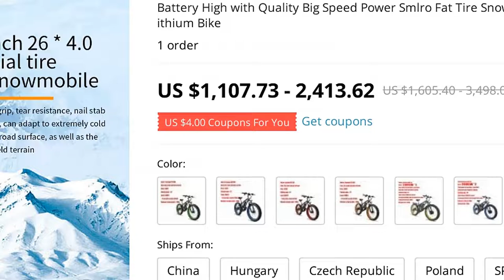🔥 [ ON SALE ] BATTERY HIGH WITH QUALITY BIG SPEED POWER SMLRO FAT TIRE SNOW 48V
BATTERY HIGH WITH QUALITY BIG SPEED POWER SMLRO FAT TIRE SNOW 48V 1000W E-BIKE 18AH 21 26" INCH ELECTRIC LITHIUM BIKE

PRODUCT STARS ⭐: 0.0/5
STORE NAME: QUALITY SHOP STORE
STORE RATING: 98.7%/100%

Purchase Notes:1: Choose China as the place of delivery, without paying VAT (the tax that is prompted when the order is paid)2: Free shipping and tariff-free in European countries and the United States
Just pay according to the price marked on the web page, and the package will be delivered to y doorstep
There is no additional cost, please rest assured to place an order
3: If you have any questions, you can contact online customer service to answer y questions
In addition to tires and brakes, one year warrantyname：Specification and modelcategory：Lithium snowmobileMeter：Intelligent LCD one button automatic control switch USB charging portelectric machinery：9-core water proof wire for high speed brushless toothed motorbattery：18650 ternary LXD lithium batterycontroller：Jinghui intelligent brushless over current temperature protectioncharger：Zhineng charger for lithium batteryaccelerator：Three lamp power display of five star rotating handle acceleratorBooster：High sensitivity induction booster makes riding easier and power savingLights + horn：Five Star integrated LED lamp and hornbrake：Jiekang e13d front and rear power off brake handleframe material：Aluminum alloy special frame for snowmobileWheel size：26-inchRim：26 inch aluminum alloy snow car rimtyre：26 inch Chaoyang 4
0 super wide anti skid tireFront fork：Adjustable locking damping front fork with aluminum shoulderTransmission：Shimano sc-tx30 positioning and dialingBack dial：Shimano rd-tz50 positioning dial backbrake：Yinxing front and rear mechanical disc brakeDental disc：Taiwan haomeng 24t32t42t mountain bike transmission special tooth platefree wheel：Shimano mf-tz21 positioning flywheelweight：33kg (vehicle with battery)Carton Size：148*30*78Color：Black green black yellow white red black green white green

0 REVIEWS AND USER RATINGS FROM AMAZON, ALIEXPRESS AND OTHER ONLINE SHOPS & CATALOGS!
THIS IS BEST ALTERNATIVE FOR GIRL EBIKE BUT CHEAP (1,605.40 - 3,498.00) LOOK CLOSER AT THIS ELECTRIC BICYCLE PRODUCT!